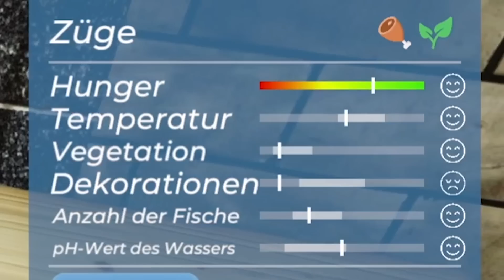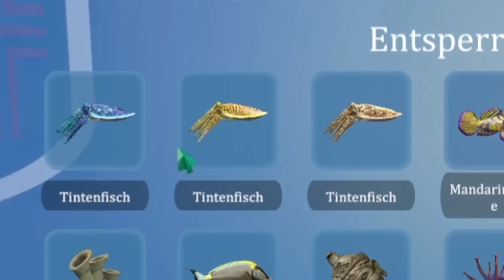Aquarium in XL FERNSEHER einbauen 🐡 Neues für die Ausstellung 🐠 Aquarist deutsch 🌿 Folge 05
Aquarist Gameplay mit Zanzi 💕Durch den Auftrag im Fernsehen bekomme ich viele neue Fische und Dekorationen. Ich kreiere ein neues Aquarium mit Strand Unterwasserlandschaft und einen Schiffsfriedhof 🤠